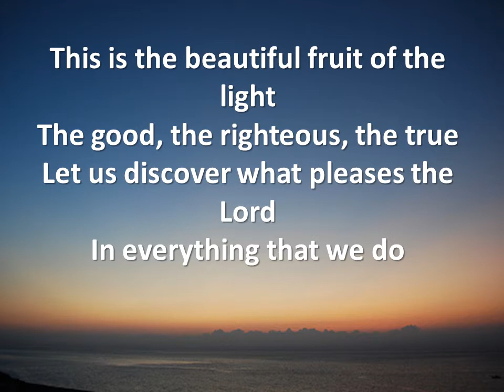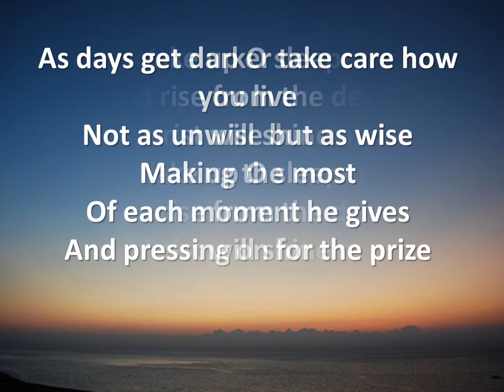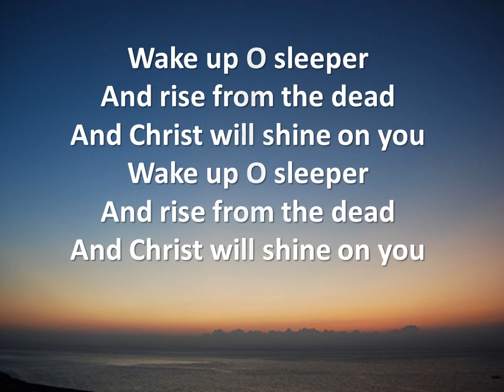Wake Up O Sleeper Graham Kendrick